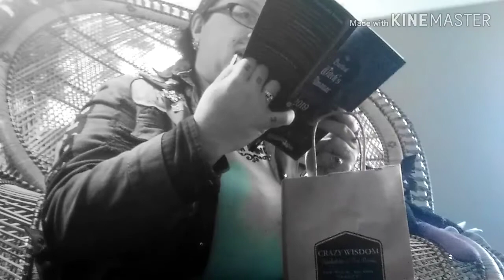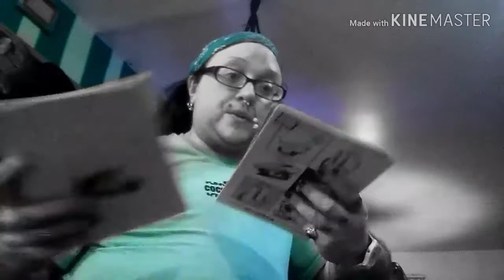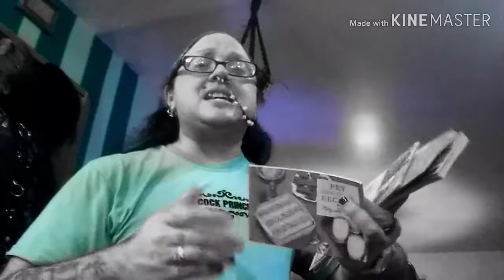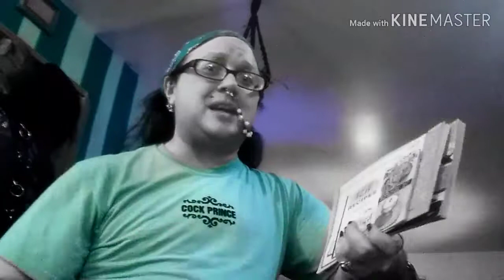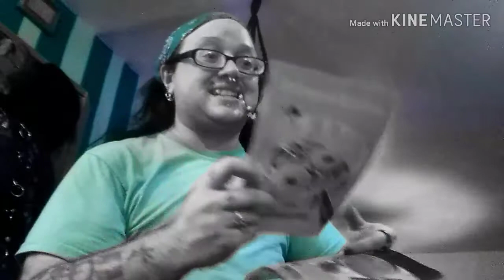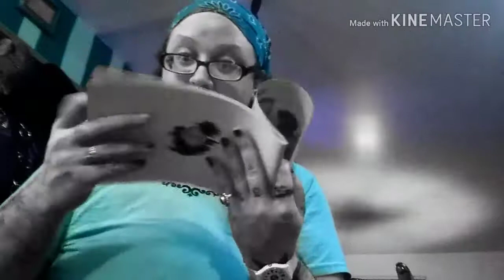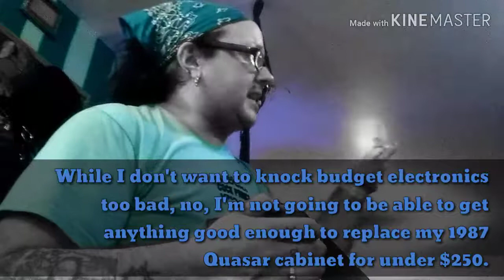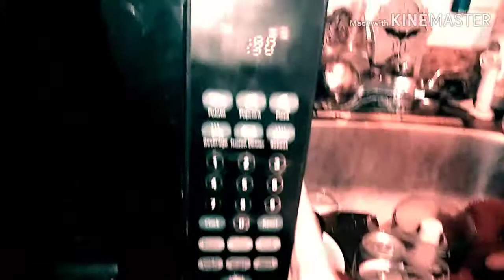Crazy Wisdom and Thrift Store Shopping Bag (2 Feabhra 2019) 🦇 Ruadhán 1334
I thought that I was going to make a quick little video and that I would edit when I got home, and it would be under 10min. Then I got the thrift shops:

Recycle Ann Arbor ReUse Center & Ann Arbor PTO Thrift Shop

I got a couple of things that I've needed for a while, plus a few more of those little 1940s - 60s cook booklets that I love so, so much.

Seriously, I need to have another gelatine dinner party, again.

I must be stopped.

Also, a post-script:

Seems Ruby Lane wants their antique and vintage dealers to have a minimum of 10 items listed, at all times, and... I just have three sets of liqueur stems, a pressure cooker, and two, maybe three vintage dresses, so... Six or seven things. I might, eventually, find three or four more things to list, but goddamn, I don't have that, right now, so I'm going to put my stems and what-nots on my ArtFire shop, go check out the Vintage & Antiques section on my ArtFire shop:

Ruadhán Jarman-McElroy
United States